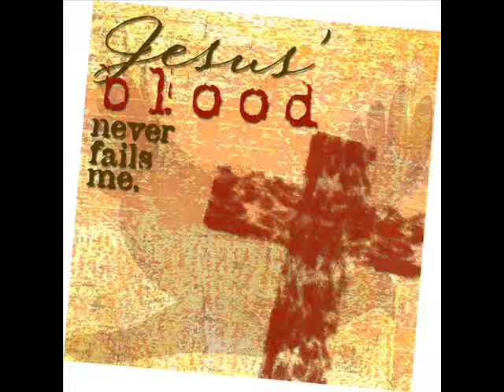പിതാവേ നീ കരുണയേകണമേ (Mourning at crucifixion) Christian Song | Biju S Punnooreth | Binoy Chacko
Album -  Yesuvin Sneham
Language - Malayalam
Lyrics - Biju S Punnooreth (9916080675)
Singer - Binoy Chacko
Studio - Paattupetti, Chengannoor
Sound Engineer - Suresh Valiyaveedan
Production - Brothers Audios
Year - 2016